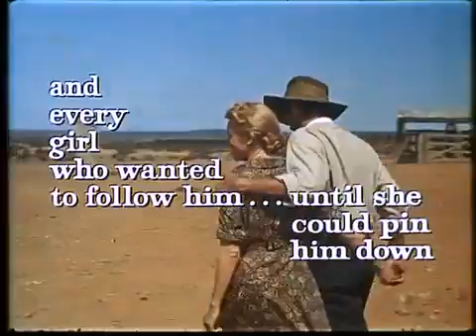The Sundowners - Trailer - Deborah Kerr Films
A Stolen Paradise is a controversial new book about the making of John Huston's film The Night of the Iguana and its impact on Puerto Vallarta, Mexico.